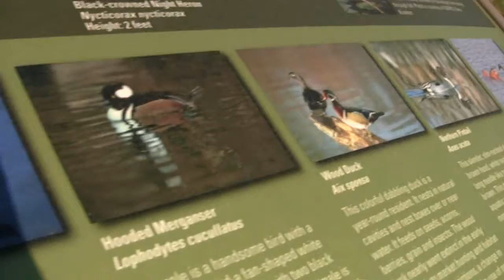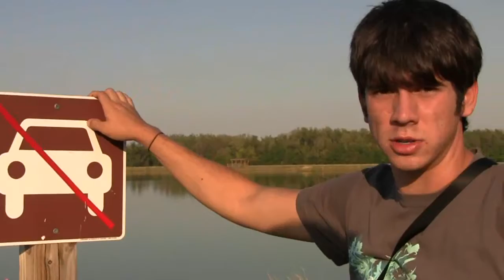Hardcore Discovery w/ Taylor Hicks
This documentary is about bears. in their natural habitat. Hosted by Taylor Hicks.